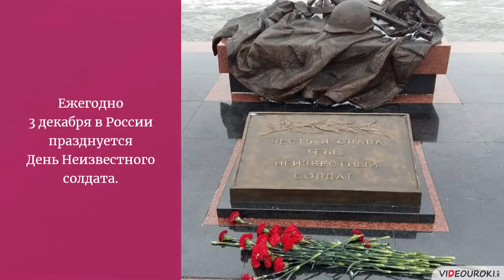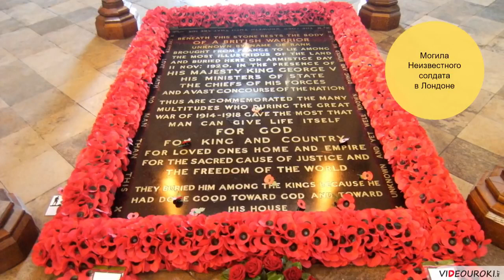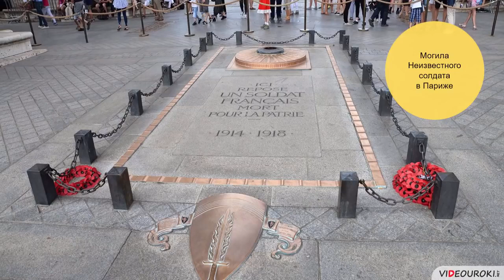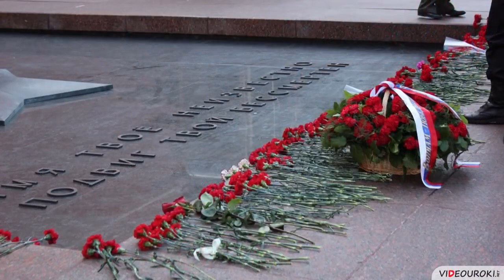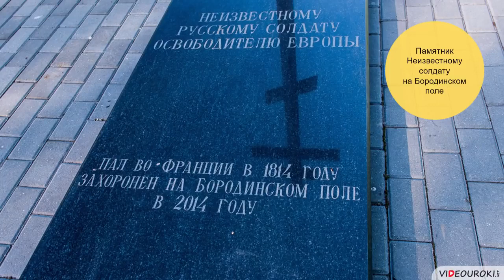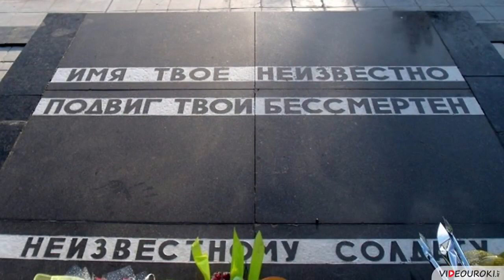"Общешкольный урок мужества" День Неизвестного солдата